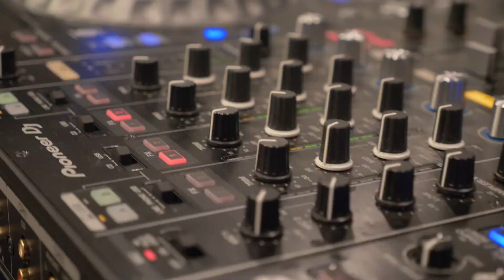Chef Essett Pop-Up